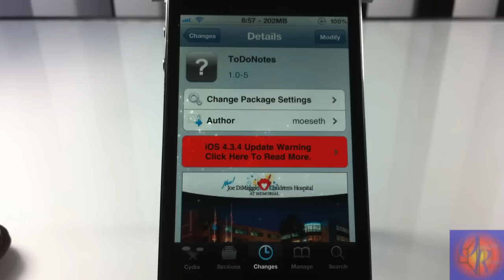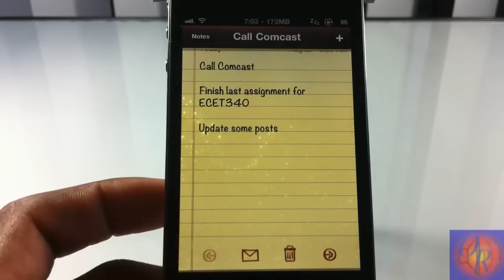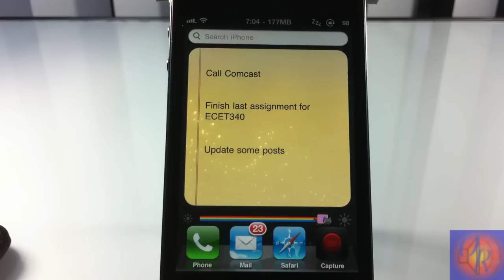ToDoNotes (Cyida Tweak) - Use Spotlight Search To View Your Notes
Name: ToDoNotes
Developer: Moeseth
Price: FREE
My Rating: 5/5